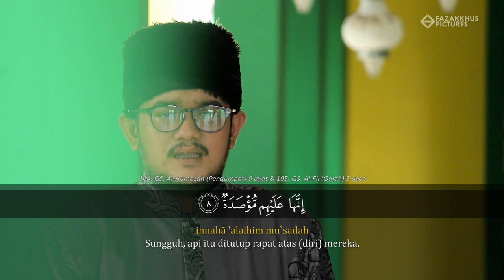Surat Al-Humazah & Al-Fil - Said Al Hudri | Eps. 24 Ramadhan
Surat Al-Humazah & Al-Fil Sa'id Al Hudri.

Produser : @fazakkhuspictures @bosskientertainment
Artis : @alhudri21
Kameramen : @tagsiical
Helper : @_asal_motret @abdulfakhrizagistian

Produksi
Fazakkhus Pictures
copyright@2020